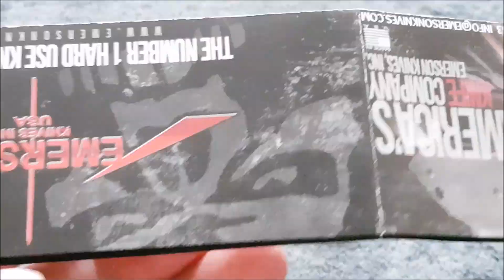Emerson CQC8 mini Horsmen recenzja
Mój pierwszy tego typu nóż. Emerson cqc 8 w wersji mini zwany Horsmen. Jak na rozmiar mini to jest duży i z dużym zapasem mocy.